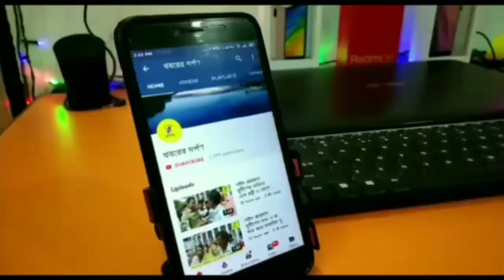নদিয়ার তেহট্ট মহকুমা রেডক্রস সোসাইটির উদ্যোগে মটর সাইকেল রালীর দলকে সংবর্ধনা দিল বীরভূমের জেলা শাসক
নদিয়ার তেহট্ট মহকুমা রেডক্রস সোসাইটির উদ্যোগে মটর সাইকেল রালি 2019